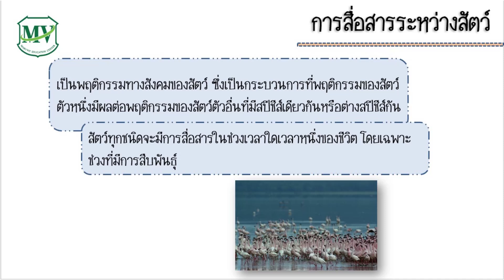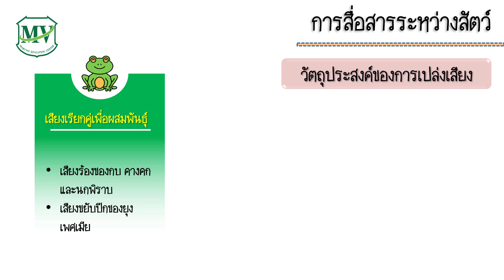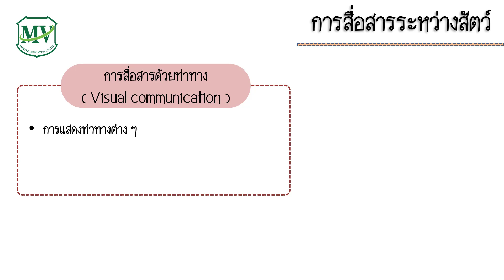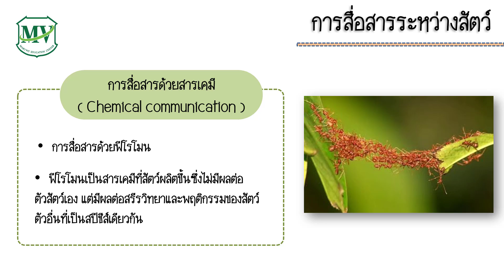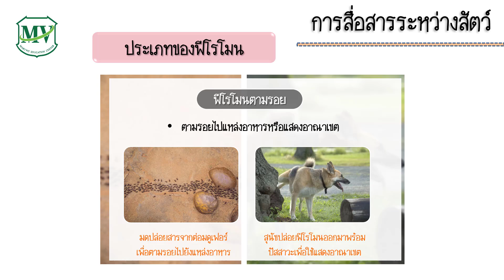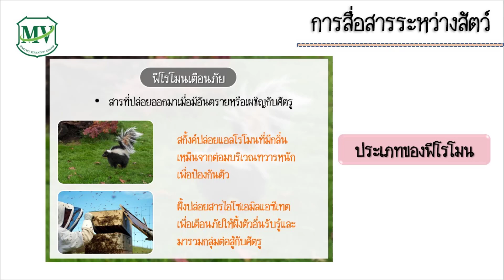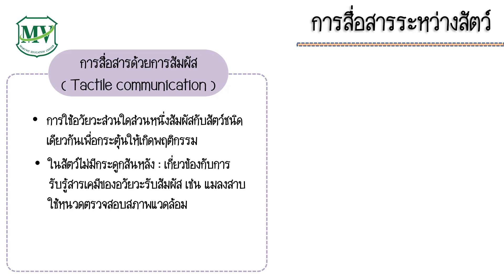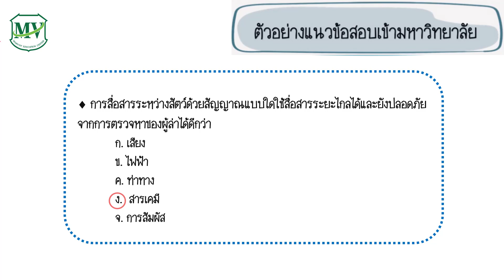การสื่อสารระหว่างสัตว์ วิชาชีววิทยา ม.6